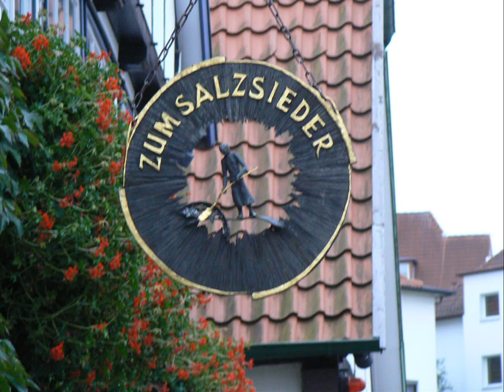Waltz for spa visitors from Bad Salzuflen - op. 3954 - Ryszard improvised on Tyros 4